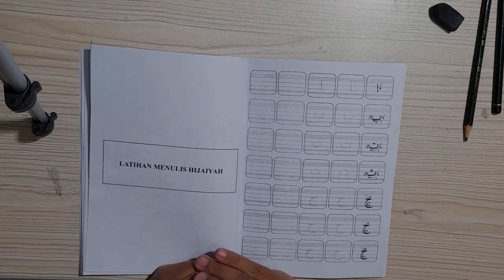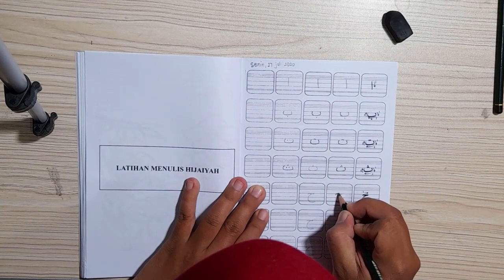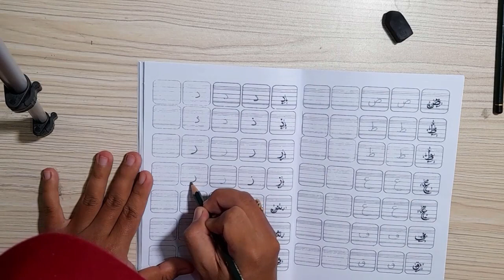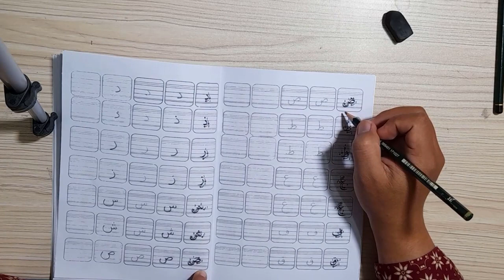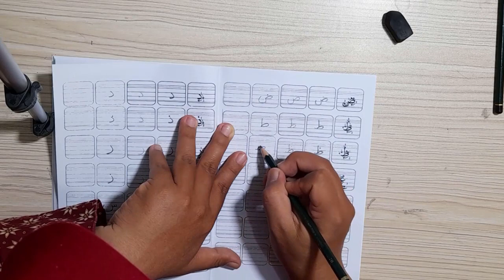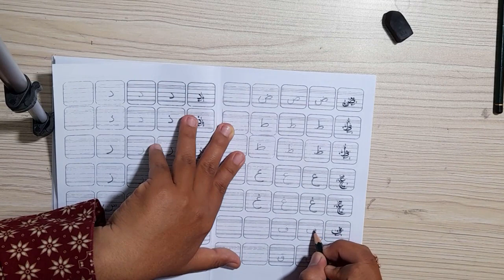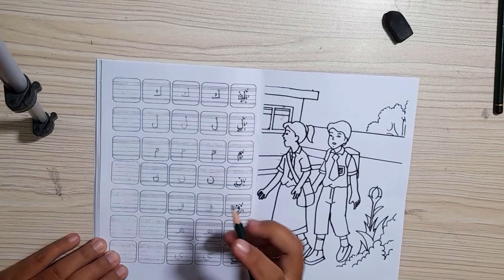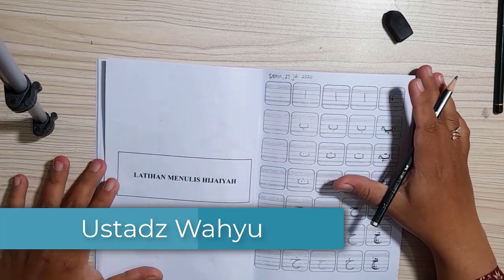Bahan Belajar Daring (BBD) Kelas 1 Menulis Huruf - huruf Hijaiyah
Bahan Belajar Daring (BBD) Kelas 1 SD Muhammadiyah Proram Khusus Kottabarat Surakarta tentang tata cara menulis huruf hijaiyah oleh Ustazah Pebri